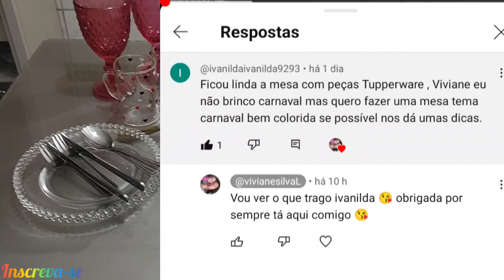MESA POSTA COLORIDA / SUGESTÃO DE SEGUIDORA , FIZ BOLO FORMIGUEIRO PARA O CAFÉ DA TARDE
BOLO FORMIGUEIRO:
INGREDIENTES:
2 OVOS INTEIROS
1 XÍCARA DE AÇÚCAR
1 XÍCARA DE TRIGO
50 ML DE ÓLEO
105 ML DE LEITE
E COLHER DE CHÁ DE FERMENTO EM PÓ
1 COLHER DE CAFEZINHO DE ESSÊNCIA DE BAUNILHA
MENUS DA METADE DE UM PACOTINHO PEQUENO DE GRANULADO DE CHOCOLATE
A XÍCARA QUE USEI É DE 200 ML
A FORMA QUE USEI TEM 16 CENTÍMETROS DE DIÂMETRO E 8 CENTÍMETROS DE ALTURA
MODE DE PREPARO NO VÍDEO.